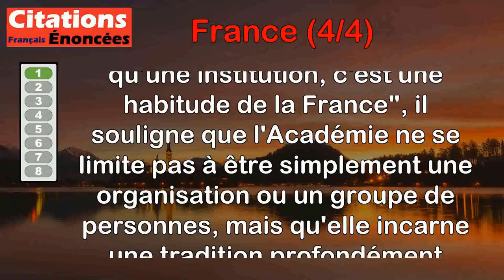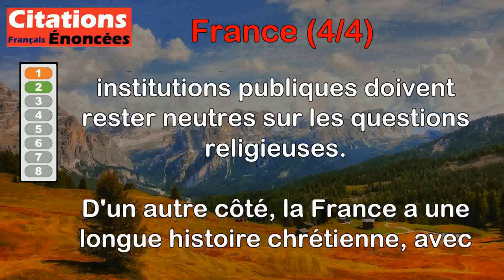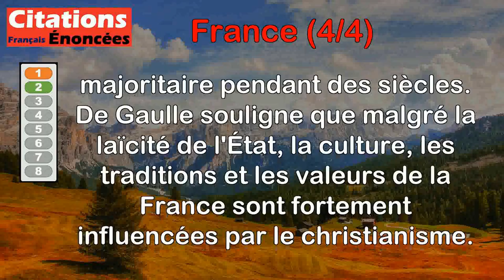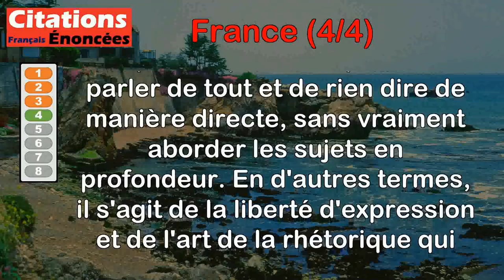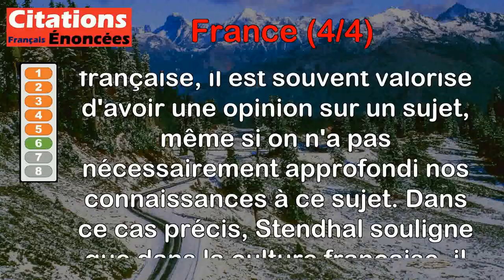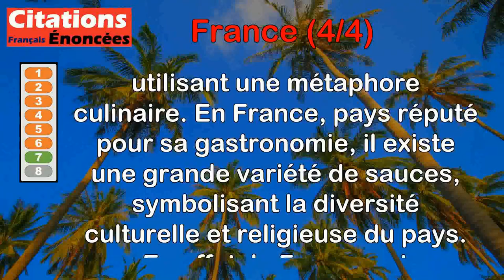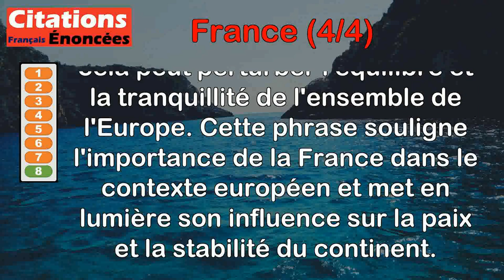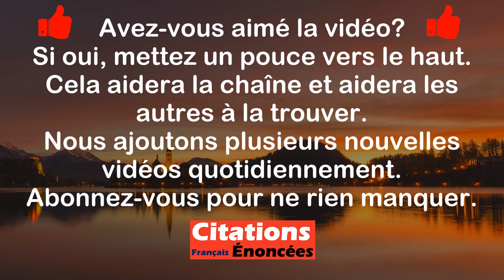Citations - France (4 de 4)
00:00 Introduction
00:08 Alphonse de Lamartine - L'Académie est plus qu'une institution, c'est une habitude de la France.
01:03 Charles de Gaulle - La République est laïque, mais la France est chrétienne.
02:23 Ernest Renan - Le jour où la France coupa la tête de son roi, elle commit un suicide.
03:17 Pierre Dac - La France est un pays où l'on peut se permettre de tout dire à condition de ne rien dire.
04:04 Sacha Guitry - La France est le pays où l'on fête le plus souvent la victoire qu'on n'a pas remportée.
05:01 Stendhal - La France est un pays où il est plus important d'avoir une opinion sur Homère que d'avoir lu Homère.
05:57 Talleyrand - En France, nous avons trois cents sauces et trois religions. En Angleterre, ils ont trois sauces mais trois cents religions.
07:13 Victor Hugo - L'Europe ne peut être tranquille tant que la France n'est pas contente.